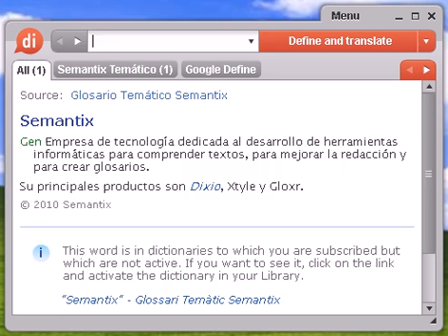Definición de gorgoteo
gorgoteo, diccionario, definición, significado, español, castellano, dixio, gorgoteos